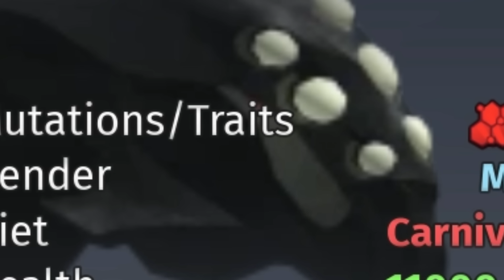OPENING 1000 TRICK OR TREAT TOKENS || Creatures of Sonaria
dojt do this